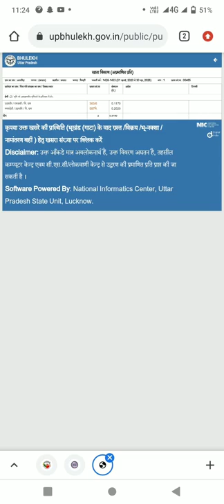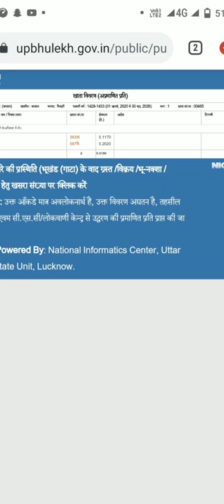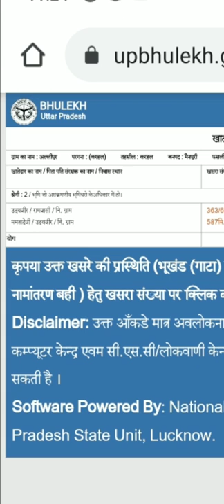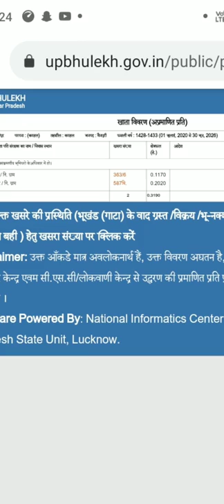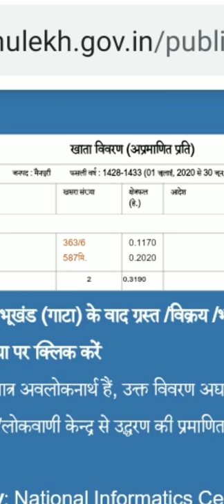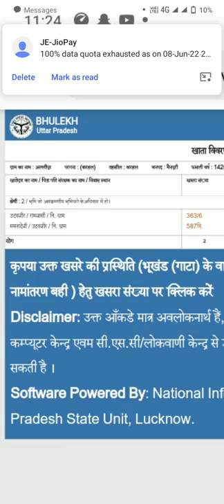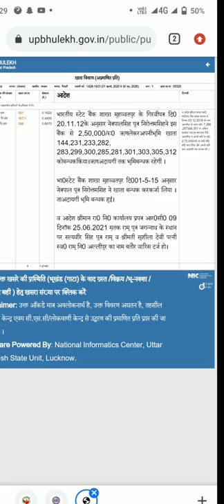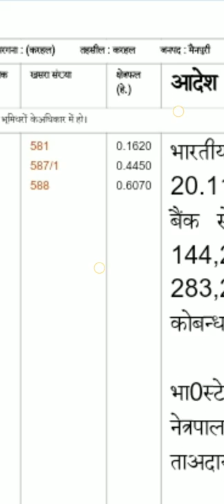जमीन की फर्द खतौनी देखना सीखे क्षेत्रफल, गाटा संख्या, आदेश , बैंक लोन आदि सभी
फोन पर संपर्क के लिए callme4 एप से बात कर सकते हैं callme4 एप्प कैसे यूज़ करते हैं वीडियो लिंक

दाखिल खारिज
संपत्ति अंतरण अधिनियम
पुलिस की शिकायत कैसे करें